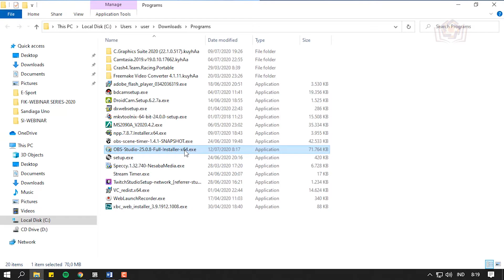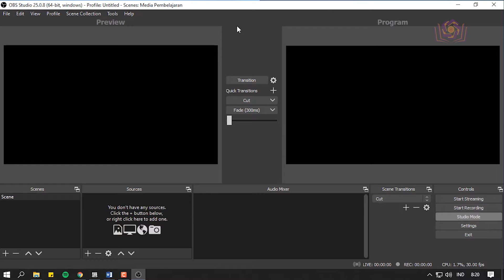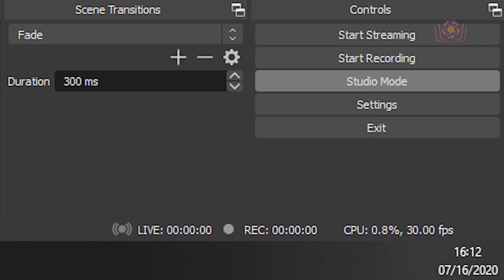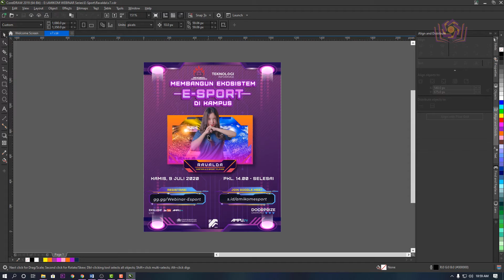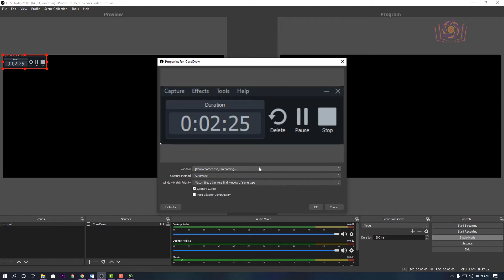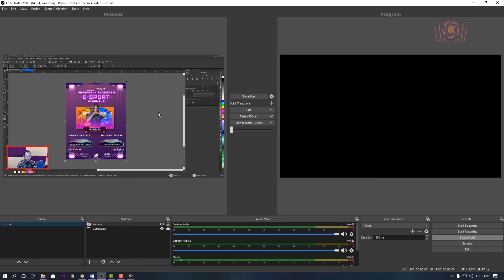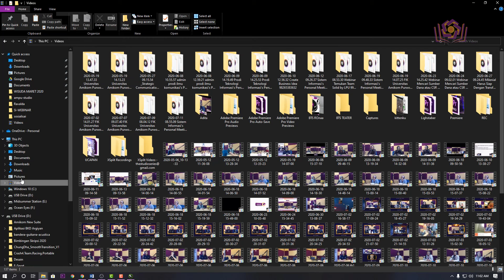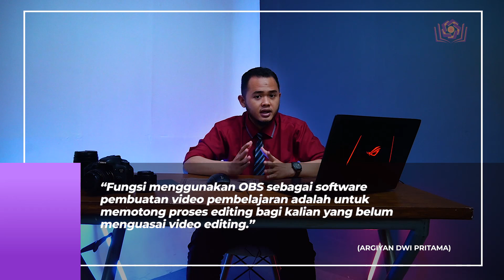TUTORIAL MEMBUAT VIDEO PEMBELAJARAN DENGAN OBS | ARGIYAN DWI PRITAMA, S.Kom., M.MSI | MULTIMEDIA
VIDEO PEMBELAJARAN MATA KULIAH MULTIMEDIA - TUTORIAL MEMBUAT VIDEO PEMBELAJARAN DENGAN OBS | ARGIYAN DWI PRITAMA, S.Kom., M.MSI